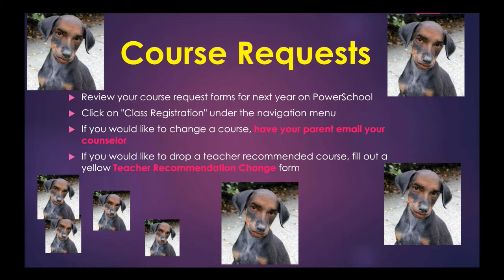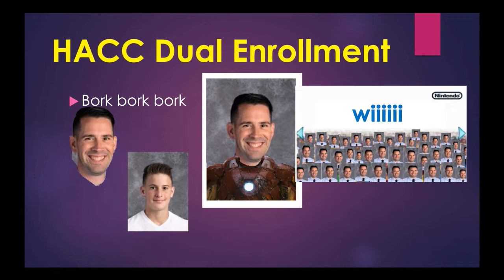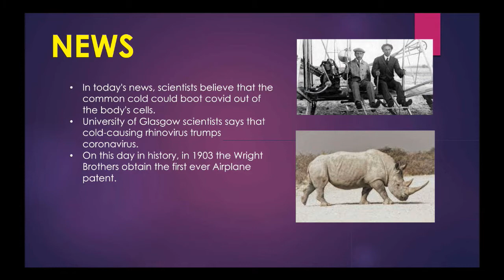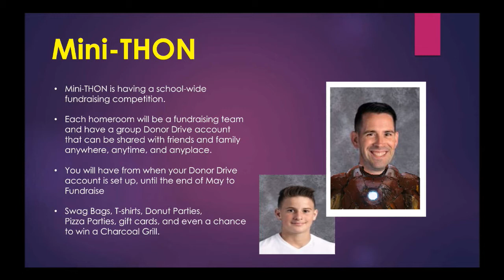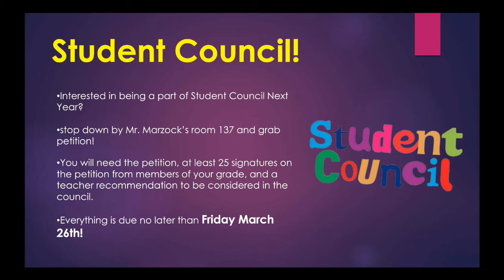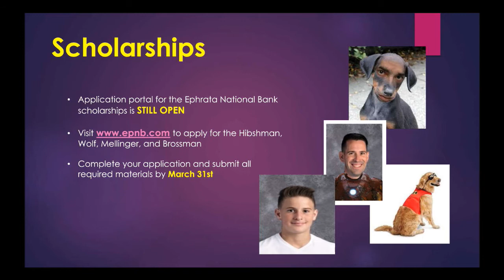2021 03 23